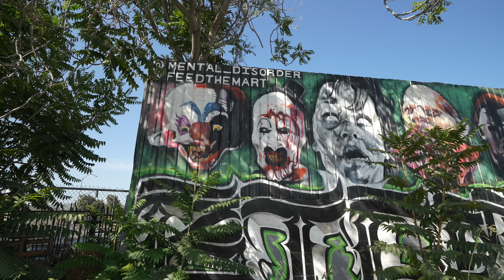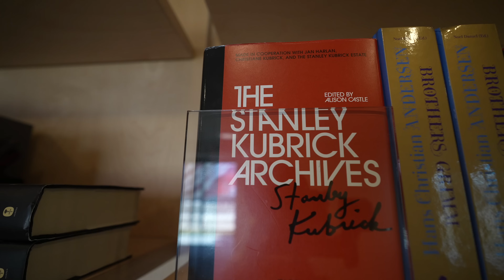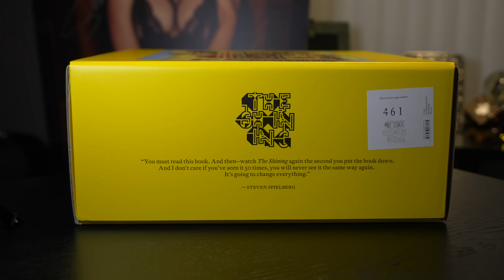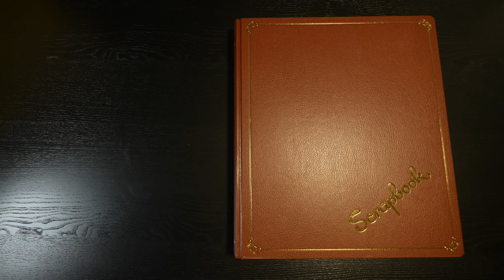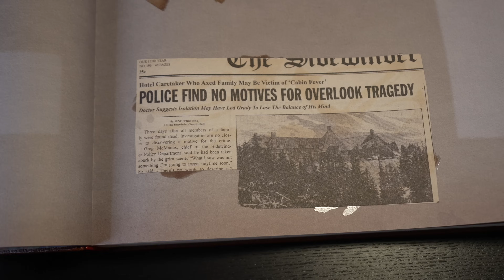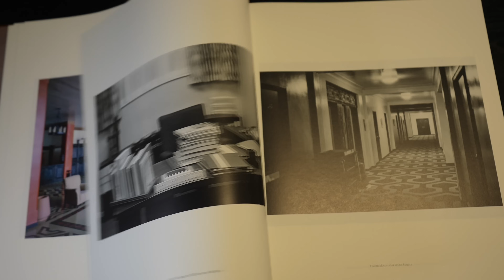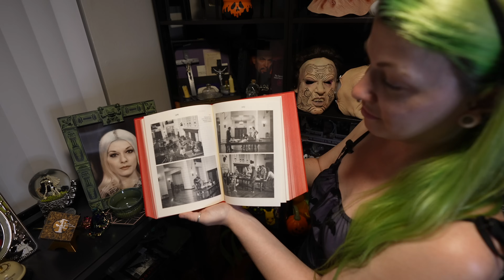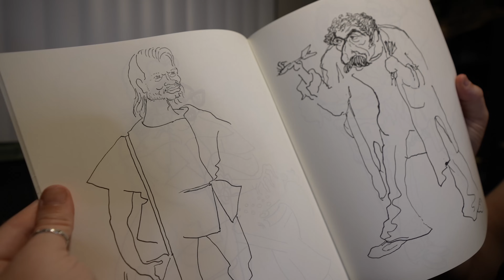We Bought The $1500 Shining Book...and Visited the Hidden Horror Wall 4K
We bought the $1500 Shining Book from Taschen...are we crazy?  The book has EVERYTHING you want and NEED to know about Stanley Kubrick's 1980 Horror movie...The Shining.  Oh yeah...we also visit the Hidden Horror Wall in Los Angeles, California.